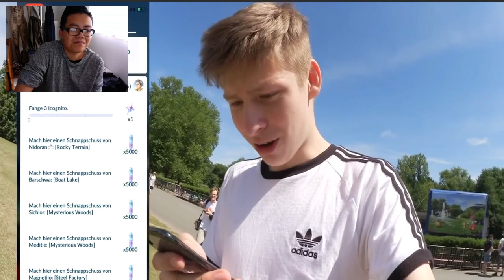PUUKI war beim Go Fest Dortmund 2019 - Hong Reacts!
euda der Kollege Puuki war beim Go Fest Dortmund 2019!
wir schauen uns sein Abenteuer mal an und reacted drauf